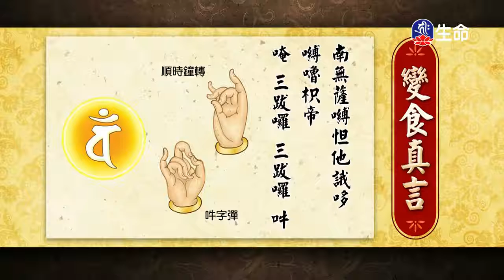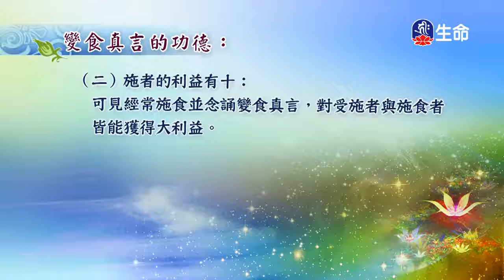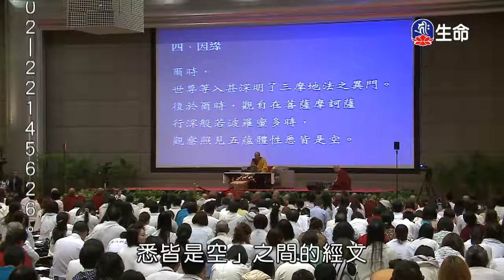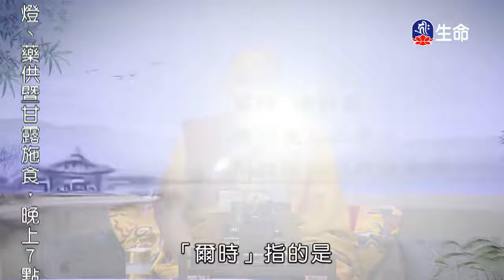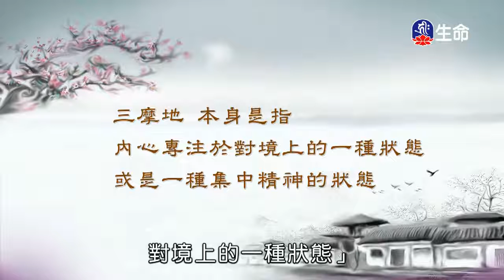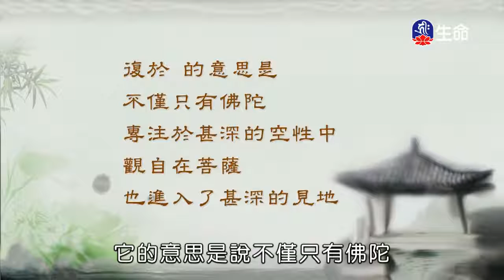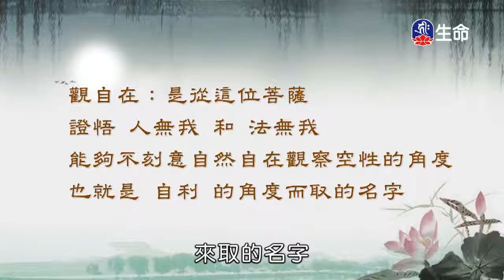Live第35屆噶舉大祈願法會～之82、發好願，結好緣-03-海濤法師、⼼經(2)～之1-⼤寶法王（lifetv_20180304_21:00）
「Live第35屆噶舉大祈願法會～之82」。
「發好願，結好緣-03-海濤法師」。
「⼼經(2)～之1-⼤寶法王」。